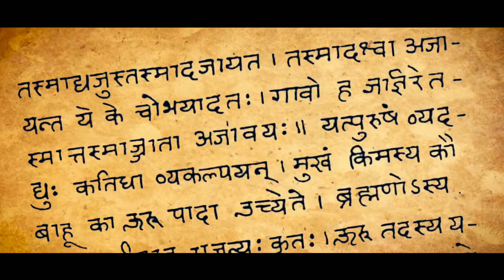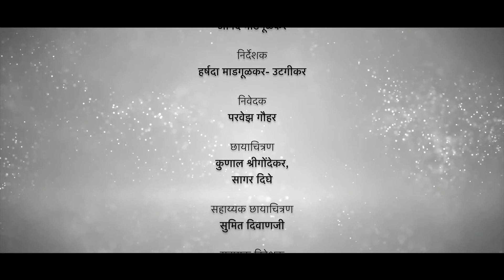वैदिक मार्ग : भाग 3 - वेद और अस्तित्व की प्रकृति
वेदों ने जीवन और अस्तित्व को कैसे परिभाषित किया है? क्या इसका स्पष्टीकरण वैसा ही है जैसा हम मानते हैं? या क्या यह अब तक हमने जो कुछ भी जाना है उससे अलग है? ग्रह पृथ्वी पर जीवन की शुरुआत कैसे हुई? यह ब्रह्मांड कैसे बनाया गया था? अधिक जानने के लिए वैदिक मार्ग का तीसरा एपिसोड देखें।

संकल्पना और निर्देशन : हर्षदा माडगूळकर - उटगीकर

प्रोडक्शन हाउस: श्री फिल्म्स मीडिया एंड एंटरटेनमेंट

लेखन और अंग्रेजी निवेदन: डॉ। पुरुषोत्तम जी राजिमवाले

हिंदी निवेदन- परवेज़ गौहर

क्रिएटिव हेड: आनंद माडगूळकर

डीओपी: कुणाल श्रीगोंडेकर

सहायक डीओपी: सुमित दीवानजी

सहायक निदेशक: मंगेश दीवानजी

सुपरवाइजिंग प्रोड्यूसर्स: राजेंद्र कुलकर्णी, श्रीकांत कुलकर्णी

संपादक: कुलदीपक चौधरी

बैकग्राउंड स्कोर: भूषण मराठे, आनंद कुरहेकर

प्रबंधक- ब्रांड सेवाएँ: धनश्री निकल्जे